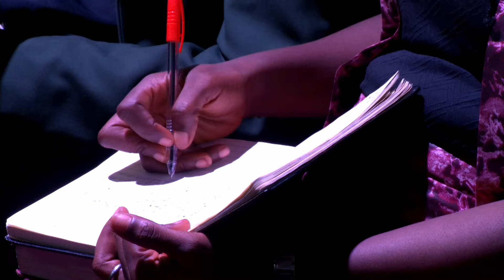While We Wait | We offer Our Bodies (Part 2) with Pastor Chingtok Ishaku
While We Wait | We offer Our Bodies Part 2